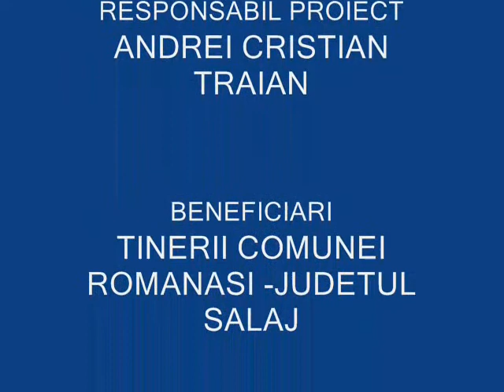Timpul liber -timpul tinerilor pentru initiativa.wmv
ASOCIATIA DE DEZVOLTARE COMUNITARA ROMANASI
PROIECT T.I.A.